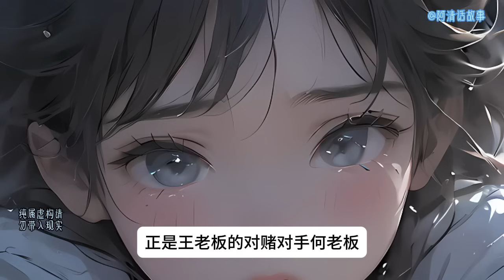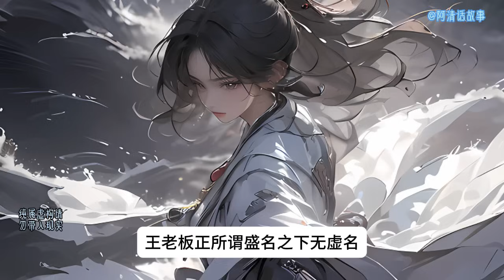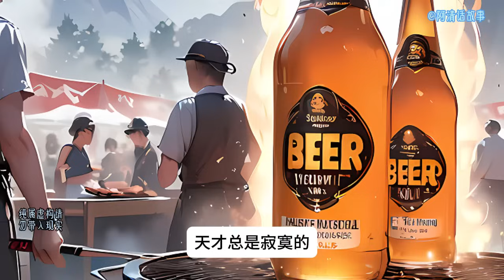赌石蠢材11：傣族服饰小姐姐触不及防，被莫小伙浇了一头一脸，她极度郁闷地盯着莫小凡。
傣族服饰小姐姐触不及防，被莫小伙浇了一头一脸，她极度郁闷地盯着莫小凡。